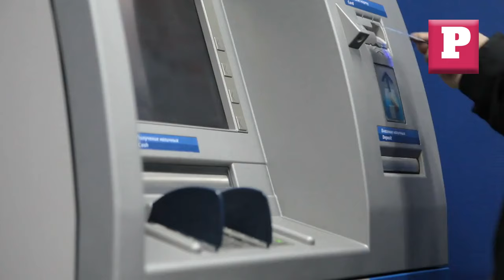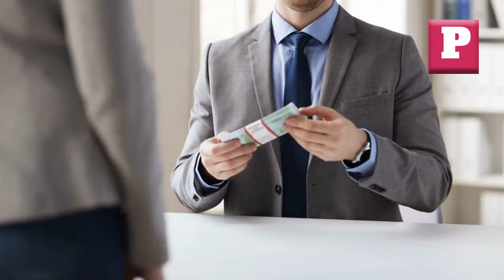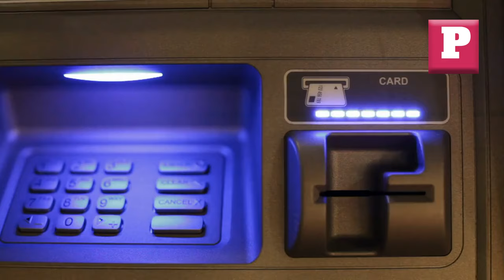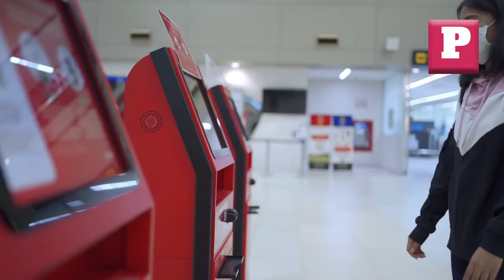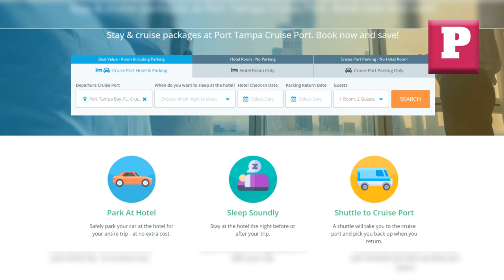15 Things You're Wasting Money On At The Airport | Sneaky Tricks Airports Get You To Spend Money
The Airport Scam You’re Falling For AND Stop Wasting $$$ at Airports!

 Have you ever found yourself aimlessly wandering through airport shops, tempted by everything you see? Well, you're not alone. But today, we're about to change that game. I'm here to guide you through the  15 Things You Should NEVER Buy at the Airport and why.

From overpriced water to those last-minute upgrades that seem tempting but are total traps, I will give you all the inside scoop. So, buckle up and prepare for takeoff.